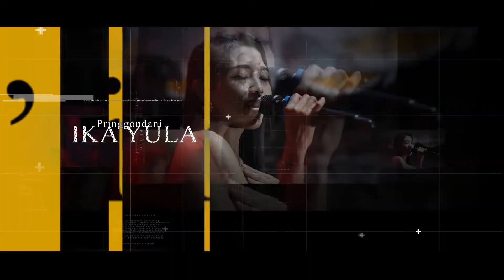TAK PERNAH IKA YULA - PRINGGONDANI TERBARU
Title : Tak Pernah
Artist : Ika Zulla
Songwriters : Rhoma Irama

•INPO JOB PRINGGONDANI MAK KETOTOR•
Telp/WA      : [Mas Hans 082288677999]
Base Camp : Ds. Sidomulyo, Kec. Gunem, Kab. Rembang, Jawa Tengah.

Owner : HANS DESIGNE
Kendang : Bagus Sipong
Melodi : Edy Jony
Bass : Monyor Ananta
Keyboard  : Johan Rudes

Sound By    ; DANI AUDIO
Video By    ; RUWET ENTERTAINMENT
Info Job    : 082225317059